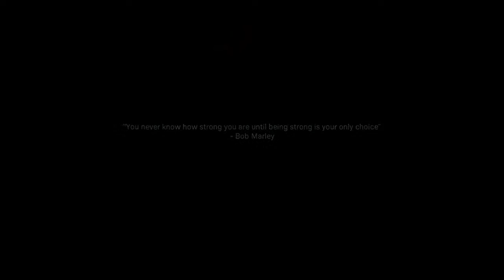Modern Warfare Campaign Veteran!!